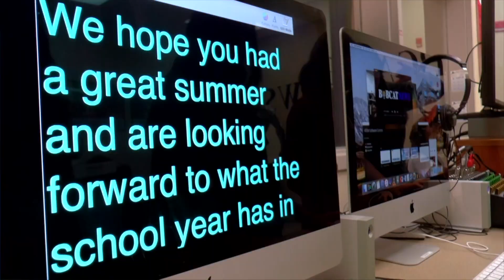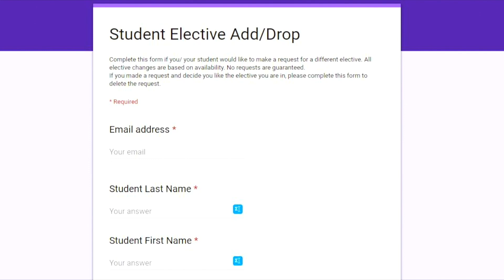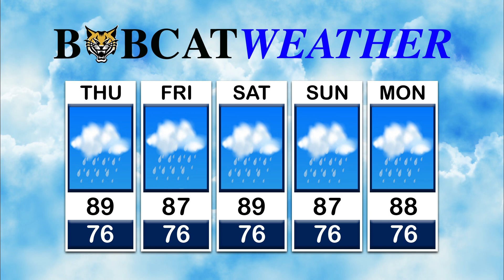Bobcat News Episode 3 2019-20